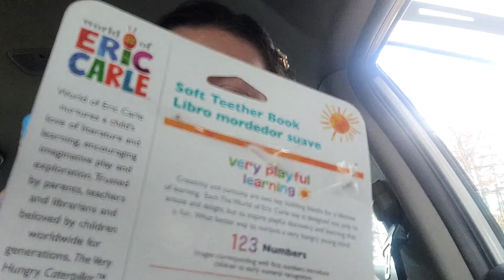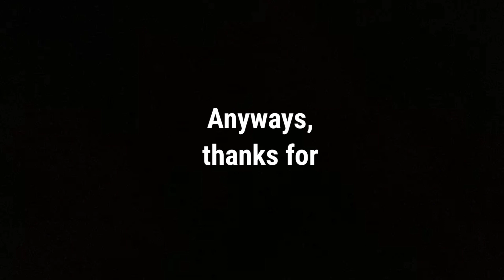An Uneventful Vlog